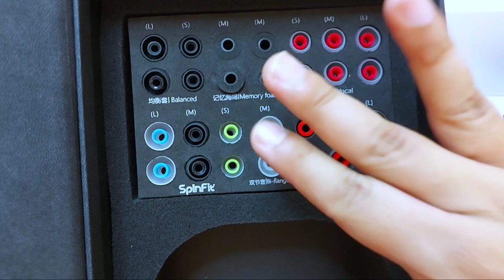FiiO FH7 | Una Charla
Finalmente...
Diseño 4:42
Accesorios 7:32
Especificaciones Técnicas 15:23
Características del Sonido 18:42
Comparaciones 33:34
Comentarios finales 34:21